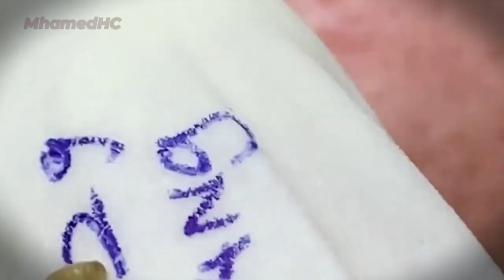𝐶𝑙𝑒𝑎𝑛𝑖𝑛𝑔 𝑎𝑛𝑑 𝐵𝑒𝑎𝑢𝑡𝑖𝑓𝑖𝑐𝑎𝑡𝑖𝑜𝑛 𝑀𝑜𝑡𝑖𝑣𝑎𝑡𝑖𝑜𝑛 # 5414018